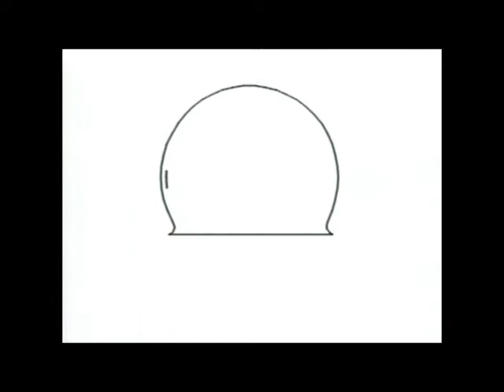Logos In Normal 5 - The Final Frontier